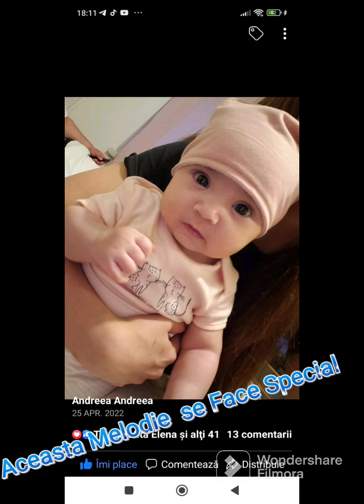Remus de la Petroșani 🎤-orkLiviuBand-🎹🎹-Dedicatie ptr fetița lui Alex și Andreea,,Alexia Maria Kozac